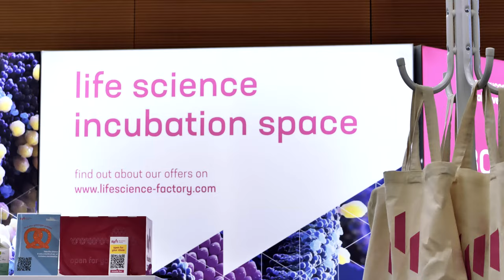Life Science Factory @ Bits and Pretzels Healthtech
Impressions of our activities at Bits and Pretzels Healthtech

On 29–30 June 2022, the first annual Bits & Pretzels HealthTech Conference took place at ICM Munich. The best founders, startups, and scaleups invite all other players in the healthcare ecosystem to join them in forging new alliances that will shape a healthier future.